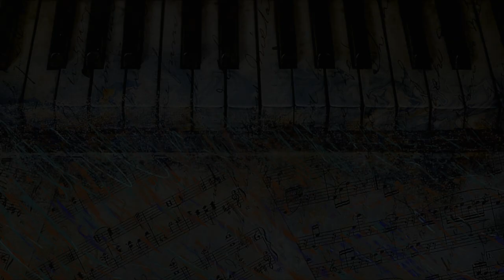Moments Become Memories (And the Music That Remains) / piano solo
or on Amazon in the songbook ALIS VOLAT